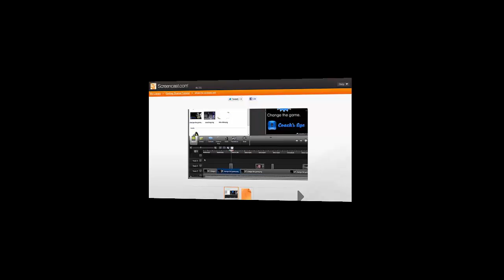Frank Underwood - FU2016 - House of Cards"video view"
Hey guys,here i am again created a new react
of trump on possible Third Party Run.'IT's Great Leverage,
 and I Migth as well Use IT'.please see
follow me
I DONT OWNER THIS VIDEO

TO WATCH NOW the original video
Frank Underwood - FU2016 - House of Cards